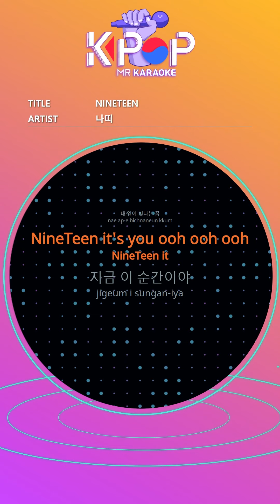[KPOP MR 노래방] NINETEEN - 나띠 (With Melody Ver.)ㆍNINETEEN - NATTY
[Eng-Sub]
I have something to say
You look lonely
I have you who resemble me
I narrow it down one step at a time
Why the more you dream,
Bigger maze
Eye
Consoling Consolation
Looking for you, you are my NineTeen
Cruisin 'to tell you
Open the secret door
The moment I met you, now start
Maybe you will be surprised New light
A dream that shines before me
NineTeen it's you ooh ooh ooh
This is the moment
True ooh ooh ooh
(Start New Thing)
The only key
What you have
Got you ooh ooh ooh
Tik tok this moment NineTeen
Natty is ready for ya
Sometimes I want to sit down
As everyone does
But I stood up again
That's you
You don't have to hesitate
Bigger maze
Eye Your eyes are enough comfort
(Start New Thing)
The only key
What you have
When it is suddenly difficult
Please remind me of my Nineteen
(Be the star) Your Nineteen
(Don't forget the time I've accumulated carefully) oh
Natty NineTeen
(Start New Thing)
The darkness is not dark
Shining country
Now True ooh ooh ooh

ⓒMusicen. MR